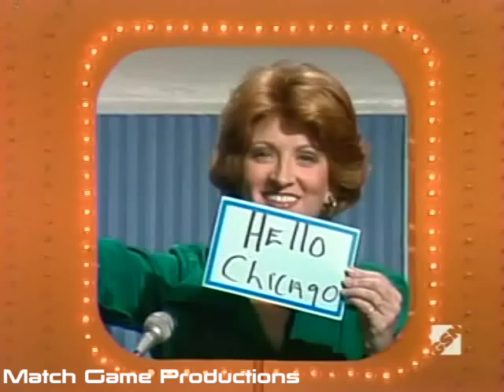Match Game 79 (Episode 1418) (Pinch of BLANK for $5000 with Charles)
David Doyle, Brett Somers, Charles Nelson Reilly, Loretta Swit, Scoey Mitchlll, and Fannie Flagg